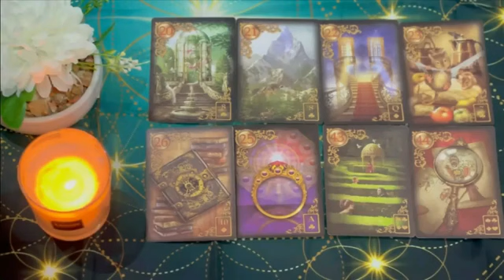GEMINI, BE CAREFUL THIS WOMAN IS VERY BAD GEMINI⚠️😱😈 I TELL YOU WHO SHE IS🔮 OCTOBER 2024 LOVE TAROT